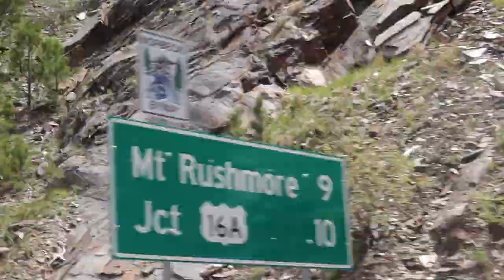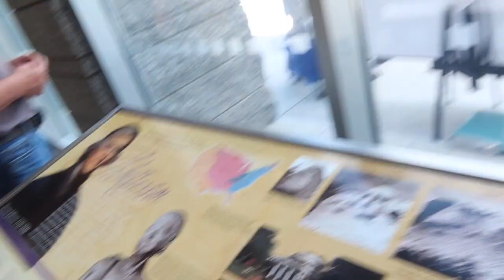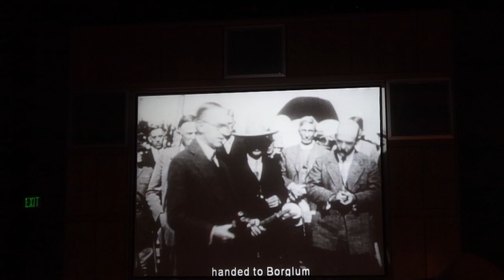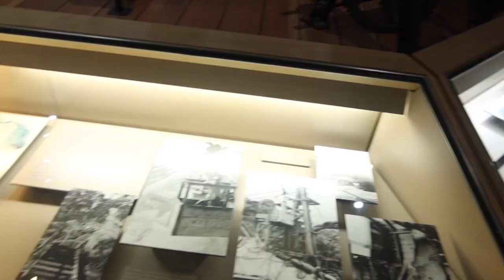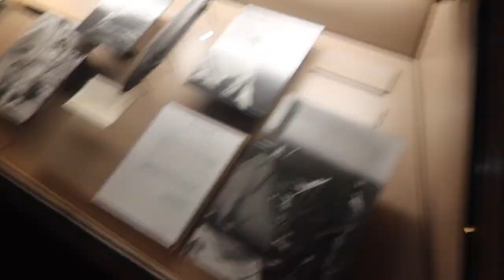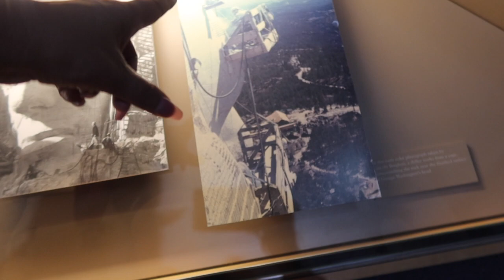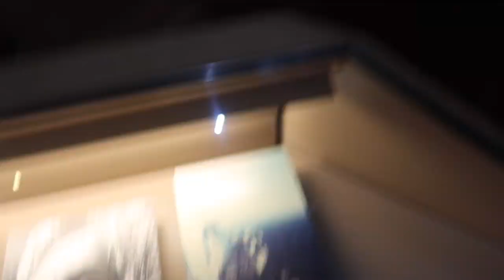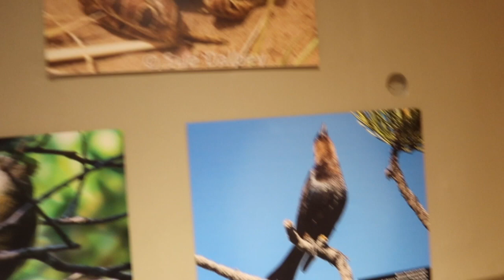SouthDakota RushMore un poco de la Historia 🇺🇸vlog 310